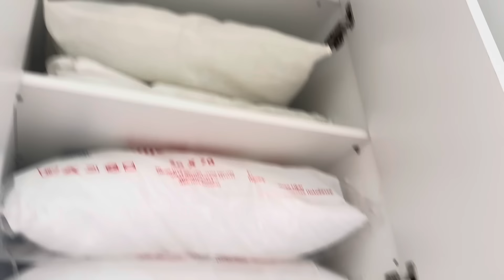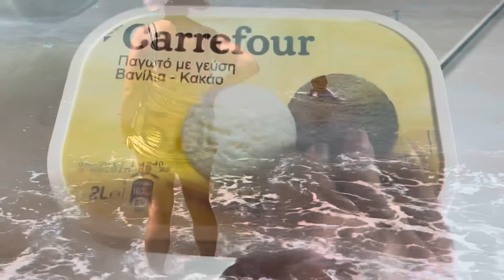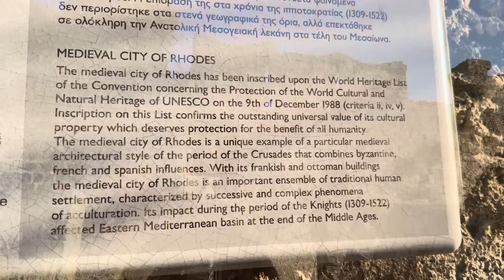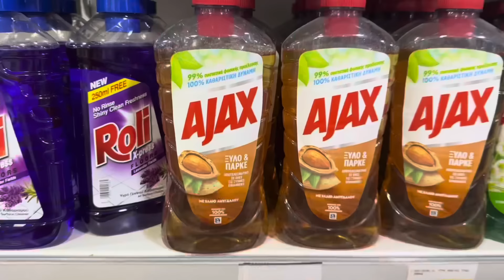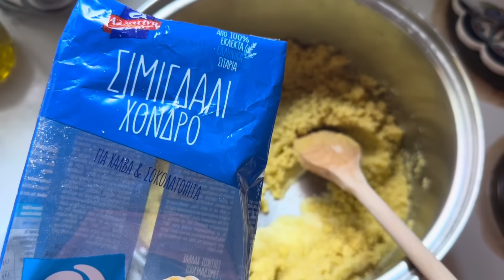Greece Vlog 🇬🇷 part 3 -July 2024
Hey everyone! Here is Greece vlog part 3 for July 2024!